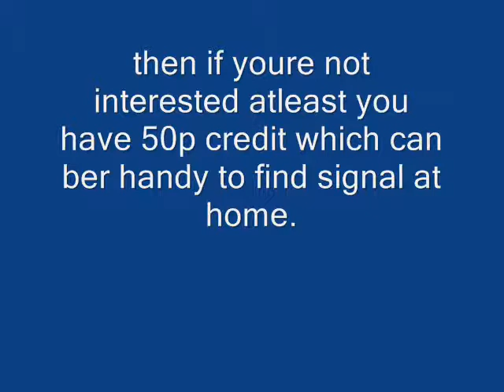truephone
use wifi to call people